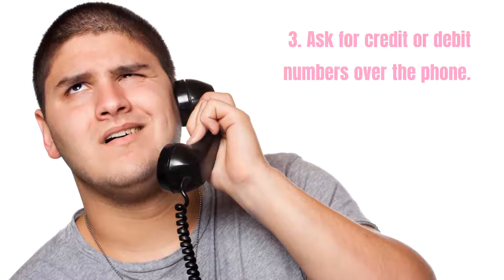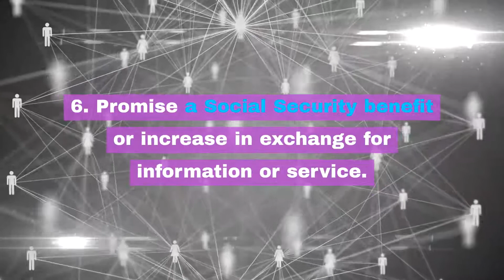How to Spot a Social Security Scam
Scammers often use one of the following methods to steal your information. Here's how you can spot the con before it's too late.

If you enjoyed this video, follow us on all social media platforms!

Don't know where to start when it comes to money? CentSai takes the fear out of finance with actionable advice and personal money stories.